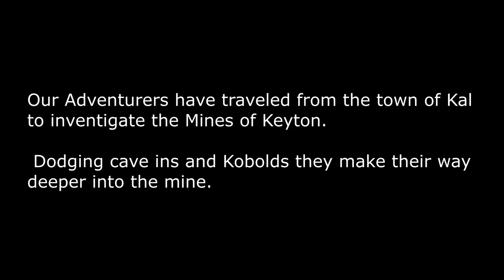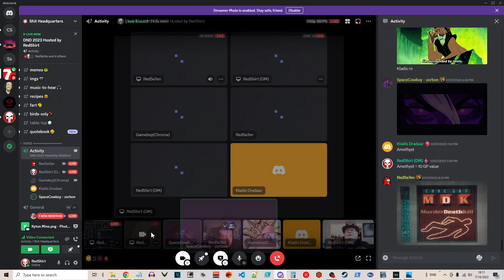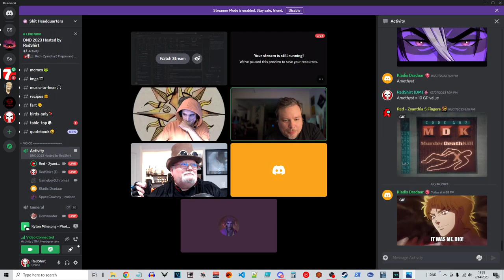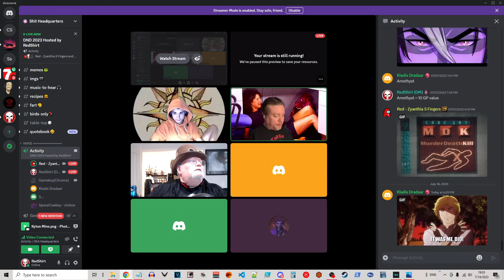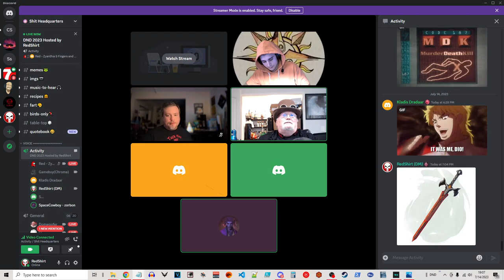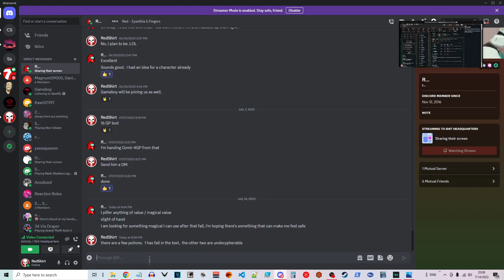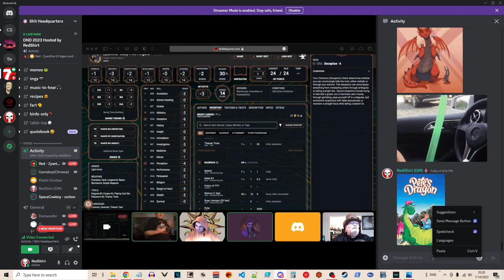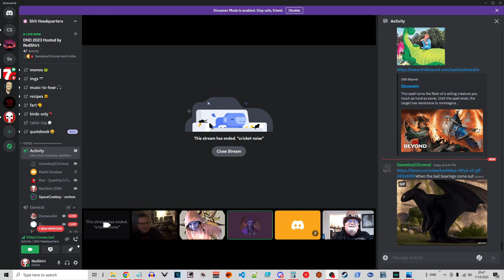Avera Adventures Ep1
A D&D adventure loosely based on the world of Conan.